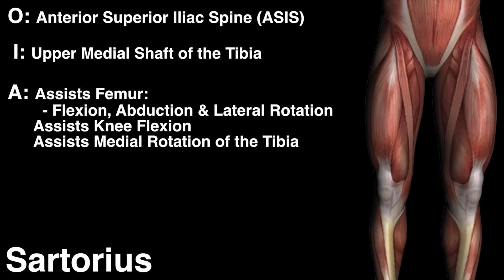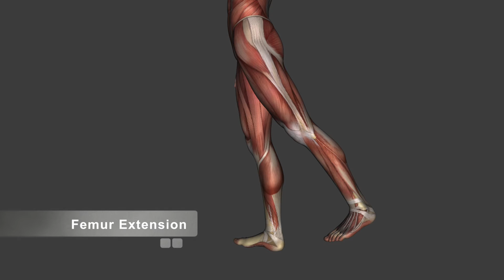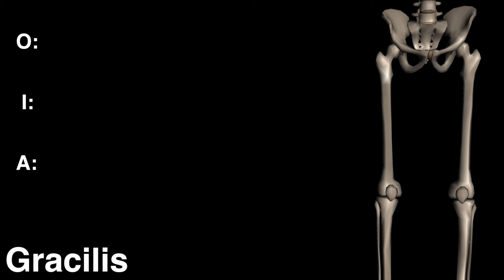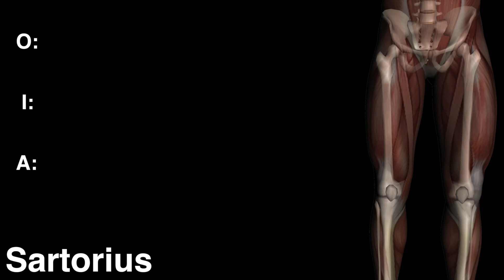Gracilis, Piriformis, Plantaris, Popliteus, Sartorius & TFL - OIA - Black Blackground